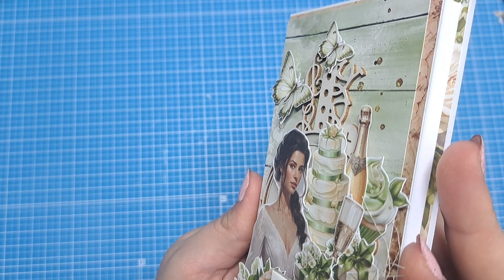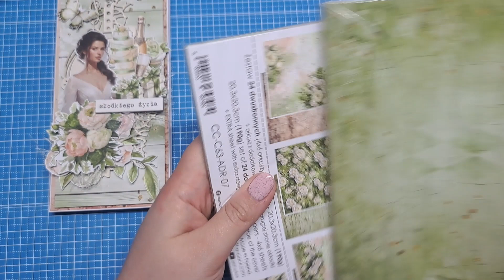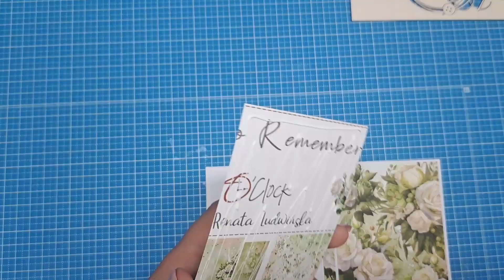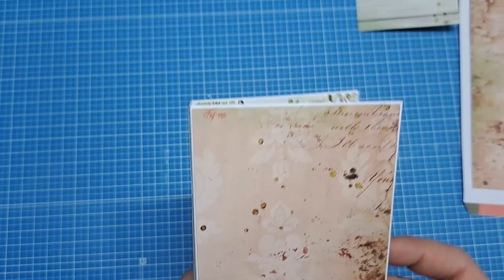Kobiecy czekoladownik - design by: Agnieszka Nowak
Witajcie! Zapraszam was do wykonania ze mną urodzinowego czekoladownika z cudowną tekturką od Craft Uli idealną do prostokątnych prac, czekoladowników czy kartek DL oraz papierami Craft O'Clock.  Celowo w swojej pracy użyłam ślubnych papierów A DAY TO REMEMBER by pokazać Wam, że mając takie ślubne papiery jesteśmy w stanie stworzyć również prace urodzinowe.  Koniecznie spróbujcie ze mną wykonać taki czekoladownik :)

Materiały użyte do wykonania albumiku dostępne w sklepiku:
Tekturki: